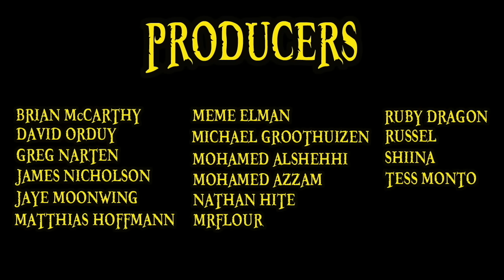Thriller Bark in SIX minutes | Sagas In Minutes